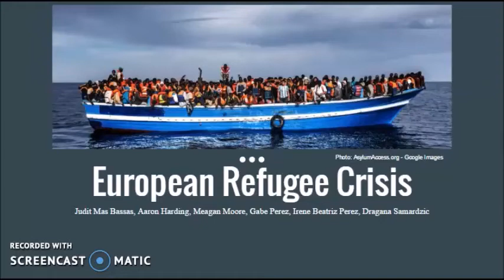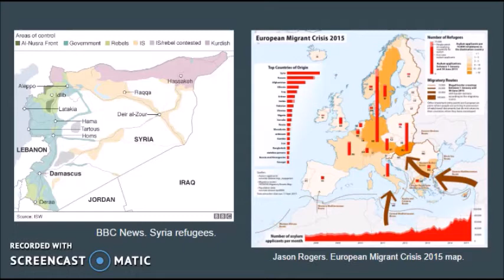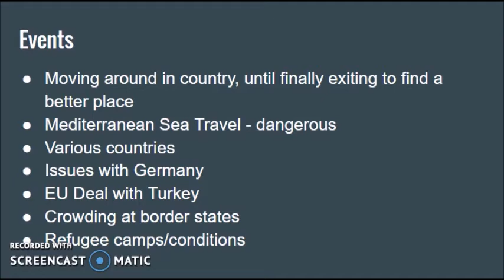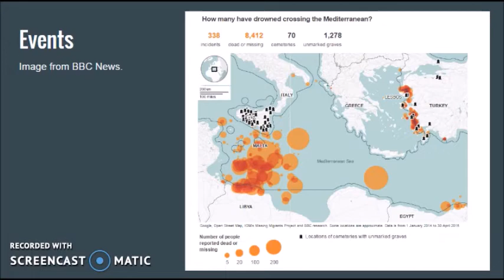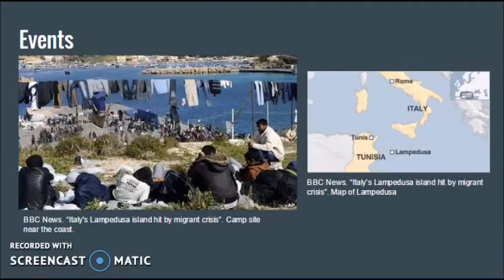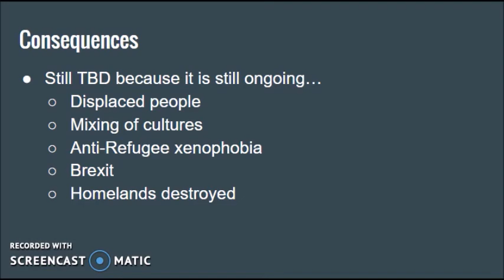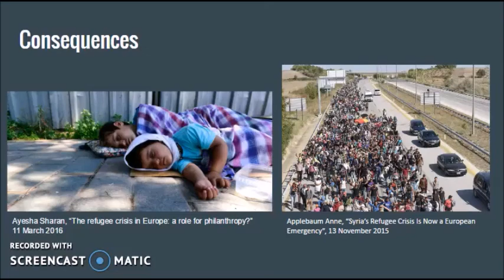European Refugee Crisis - Modern World Video Presentation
Judit Mas Bassas, Aaron Harding, Meagan Moore, Gabe Perez, Irene Beatriz Perez and Dragana Samardzic's video presentation on the European Refugee Crisis for the completion of their Modern World Course - 12/7/16